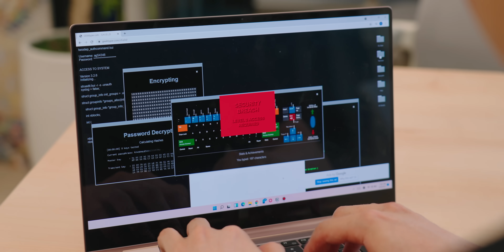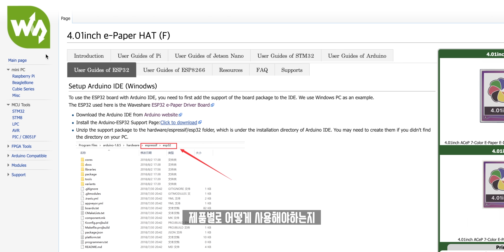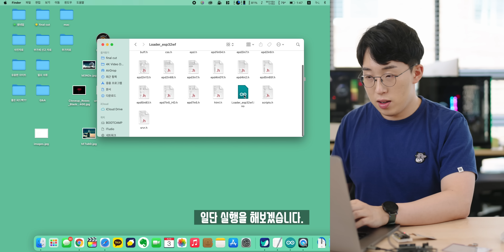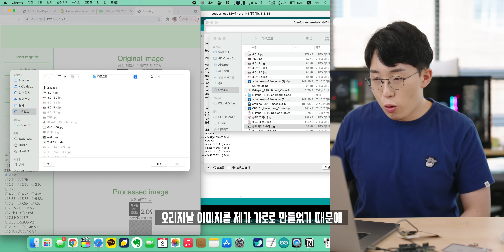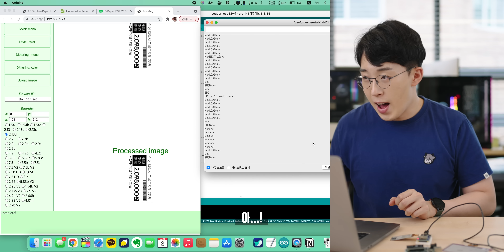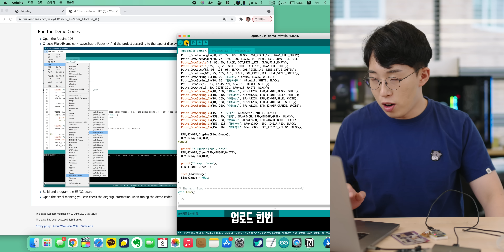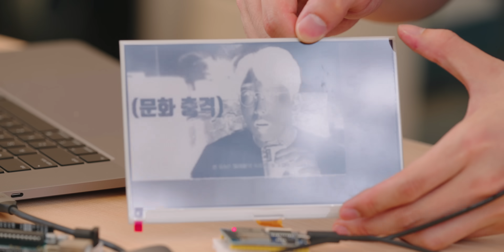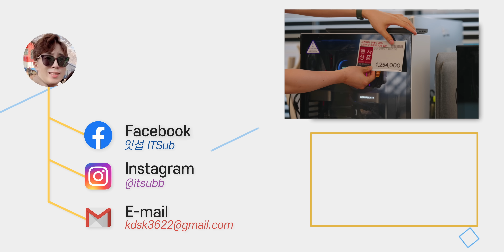대반전;; 마트 가격표는 종이가 아니었다!? 궁금해서 직접 전자종이로 만들어 보았습니다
마트에 있는 최근 가격표들을 보면, 종이처럼 생겼지만 실제로는 전자잉크를 이용한 디스플레이입니다. 일반적인 디스플레이와 달리 특성이 달라 몇몇 곳에서만 쓰이고 있는데, 이것이 어떻게 만들 수 있는지 직접 만들어봤습니다.

◆ Info.
e-ink 디스플레이 특징 : 대기 전력소모가 매우 작음, 수명이 김, 잔상이 쉽게 남음, 전환속도가 느림

▶ Merch.

◆ Tag.

◆ ITSub 잇섭.

◆ Timestamp.
00:00 그땐 몰랐죠.
00:12 오프닝
00:45 준비물
02:32 만들기 시작!
08:33 더 큰 것으로 도전?
10:24 찐막 7.5인치
11:56 오늘 도전의 한줄요약